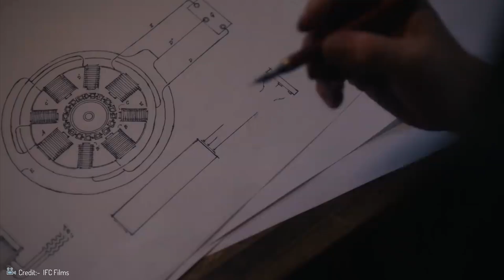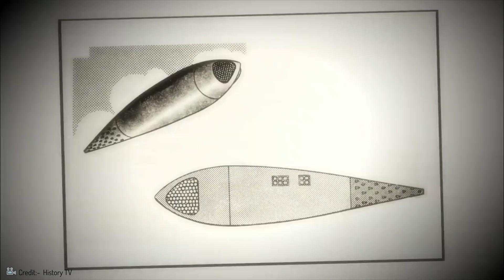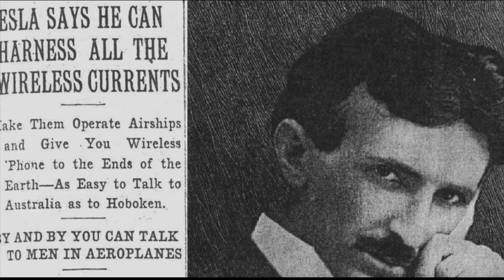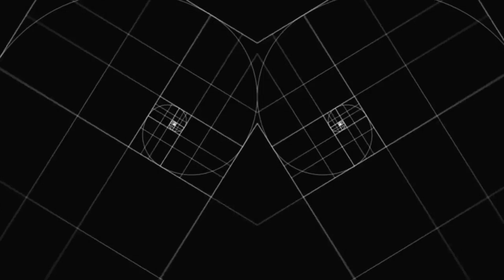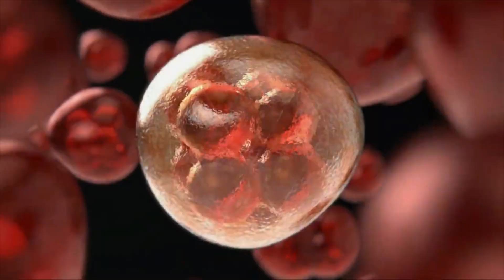Nikola Tesla WEALTH ATTRACTION Formula Revealed & EXPLAINED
You are currently watching Nikola Tesla WEALTH ATTRACTION Formula REVEALED & EXPLAINED

Stay Wealthy,